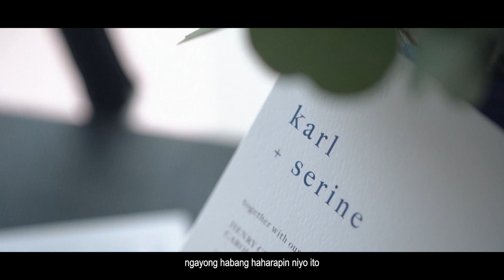Evening Wedding in Manila | XO46 Heritage Bistro at S'Maison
Considering to have your wedding at XO46 Heritage Bistro?

My husband, Karl, and I celebrated our 100-pax wedding at XO46 Heritage Bistro. We booked the whole venue, plus the veranda of BCN for additional space for the ceremony and entourage.

Here are the details:
XO46 Filipino Heritage - Wedding Venue & Catering  🍴
BCN by Las Flores - Wedding Cocktails & Charcuterie 🍹
Bride Idea - Wedding coordinator 📝
Sigliwa Studios - Wedding photographer 📸
Contemporary Art Videos - Wedding videographer 🎥
Ryan Tercero - Wedding host 🎤
Yvonne Ragasa Makeup Artistry - Hair & Make-up 💄
Zachary's Catering and Event Management - Wedding Styling ✨
Apartment 8 Clothing (Sir Ernest Lingad)- Bridal Gown 👰🏻‍♀️
HG Wedding Trends by Hazel Garcia - Groom’s Suit 🤵🏻
Bax Studio Sounds & Lights - Lights and Sounds 💡
Invitation Designs By Kenneth Uy - Wedding Invitation 💌
Pink Bread - Wedding Cake and Cupcakes 🎂
Sofitel Philippine Plaza Manila & Microtel - Hotel bookings for pre- and post-wedding